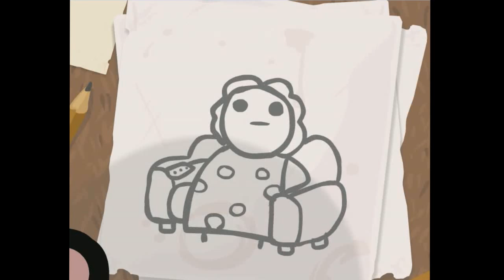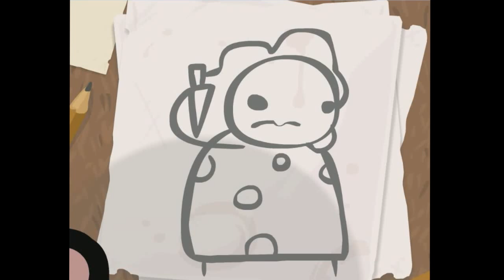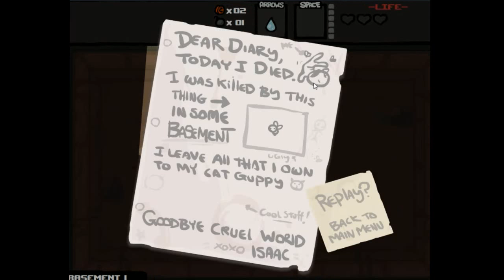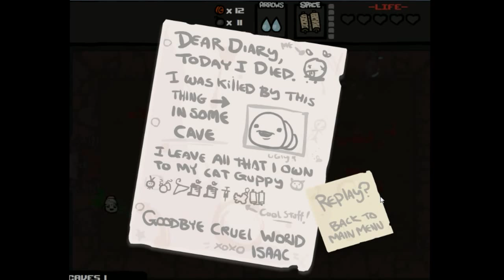Binding of Isaac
Binding of Isaac is property of Edmund Mcmillan